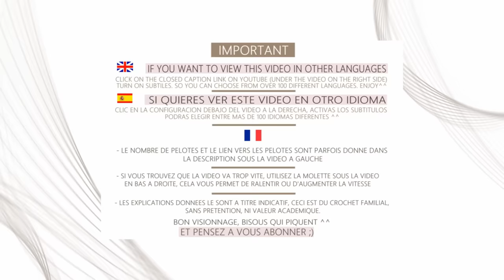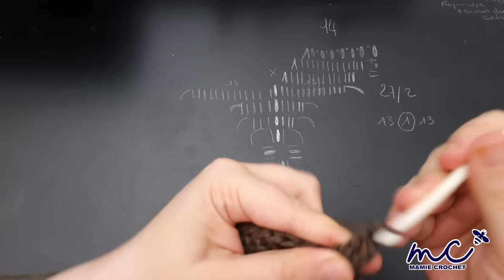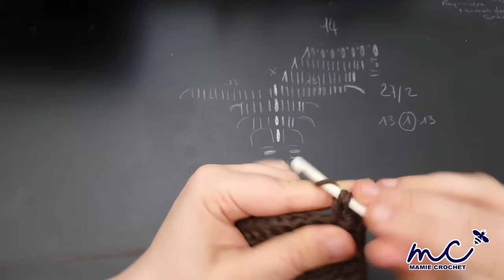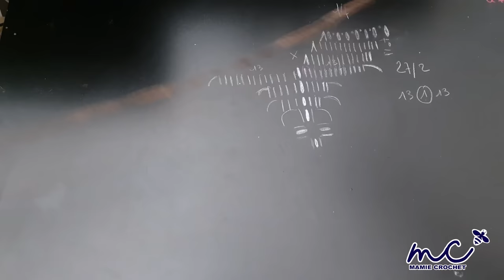Comment faire un sac granny facile pour débutantes au crochet , tuto pas à pas1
Matériel utile:
Crochet 5

VENTE DES CREATIONS FAITES A PARTIR DES TUTORIELS :

LE BENEFICE DES LICENCES EST POUR L'ASSOCIATION

0:00 BIENVENUE A TOUS ET TOUTES DANS UNE NOUVELLE VIDEO ^^
0:05 🌸🌸 ABONNEZ-VOUS ET LAISSEZ UN 👍 POUR SOUTENIR LA CHAINE, MERCI,  PRENEZ BIEN SOIN DE VOUS, BISOUS  ❤️ 🌸🌸